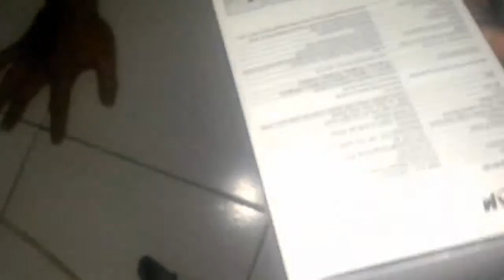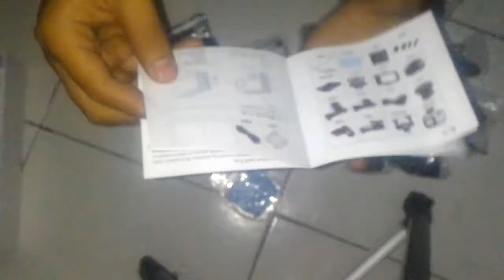Unboxing actioncam murah meriah tapi lumayan LDCAM 4pro+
LDCAM baru saja meluncurkan produk terbaru seri ke 4 versi pro. yaitu LDCAM pro 4 plus merupakan action camera pertama di dunia yang memiliki kemampuan video 4K beresolusi 20 Megapixel sensor sony . dengan dukungan fitur yang melimpah seperti WIFI , Gyro Stabilizer , motion detection , OSD ,time lapse , slow motion , AV out ,LCD rotate dll yg masih banyak lagi yang belum saya sebutkan untuk memanjakan pengguna video/fotografi . Anda akan terkejut bila mengetahui bagaimana kualitas kamera ini kamera ini sudah dilengkapi aksesoris yang sangat komplit seperti waterproof yang bisa dipakai untuk berenang atau diving hingga kedalaman 45 meter dan beberapa aksesoris yang lain yang bisa dipakai untuk berbagai macam kegiatan NB. kabar baiknya adalah Anda sebenarnya boleh memiliki kamera super canggih ini walaupun dana sangat terbatas. hanya Rp 750.000 anda sudah bisa memiliki kamera ini kabar buruknya Harga asli kamera ini adalah Rp 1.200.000 dan promo ini hanya berlaku untuk 10 pemesan tercepat Jika habis maka saya akan menutup penjualan harga promo ini segera Kesempatan tidak datang dua kali, yakin Anda akan menolaknya? hasil video bisa dilihat disini . sblm nonton jangan lupa settingan YouTubenya diubah ke HD agar bisa melihat hasil yg maksimal image sensor. : 20 megapixel sony coms sensor gyro stabilization : built in gyro stabilizer sensor slow motion. : -2x/ -4x /-8x detection motion :support Adjustable wide angle view lens : adjust between 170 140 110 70 video/photo lapse record : support burst mode. : support take 3-10 shot per second AV OUT. : support real time av out video record and hdmi out real time video record Wifi. : support Wifi remote controll 45 meters video resolution : 4K30fps/ 2.7k30fps/ 2k30fps/ 1080p60fps/ 720p120fps/ 720p60fps/ 720p30fps/ vga30fps resolution photo. : 20mp/12/8/5/3/2/1.2/vga memory card support : Up to 32gb selected 64 & 128gb battery specs. : 1160mah batteray up to 130 minutes dimensions : 59x41x23 OSD tv system. : support LCD. : 2.0 inch LCD rotate. : support time lapse. :support Water-resistant up to 45 meters under water audio Mic and Speaker (Mono) Equipped 1 X Sports DV 1 X Waterproof Case 1 X Bicycle Stand 1 X Base 1 1 X Base 2 1 X Clip 1 X FixedBase 1 X SwitchBracket 1 1 X SwitchBracket 2 1 X SwitchBracket 3 1 XAdapter 1 X HelmetBase 1 X Bandage 1 X Ribbon 1 X 3MAdhesive Tape 1 X DataWire 1 X Wiper